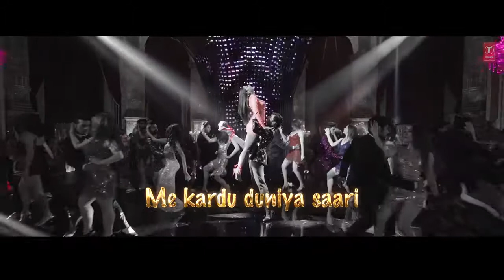jug ||jug\ jiyo title & track/ video clip (total new song)